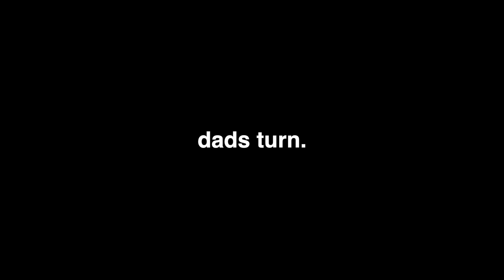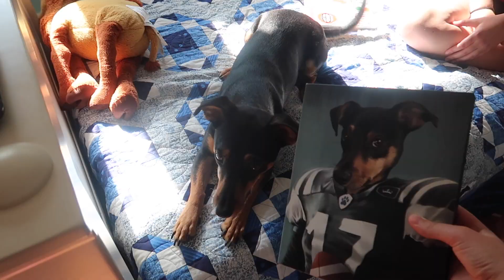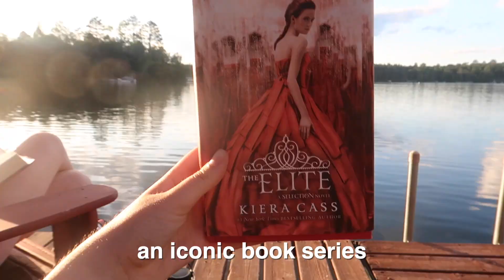a fun summer day in my life 2020!!!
love y'all

answers to common questions:
age: 17
grade: 11
camera: canon g7x mark ii
editing software: final cut pro x

if you are reading this, you are amazing, and if someone doesn’t appreciate you for who you are, then they aren’t worth your time. CUT THE FAKE PEOPLE OUT ok ily bye

heyoooo my name is cora and I love filming and editing videos and I would love it if you would subscribe because idek I would just really love okeee cool peace out brussel sproutsss